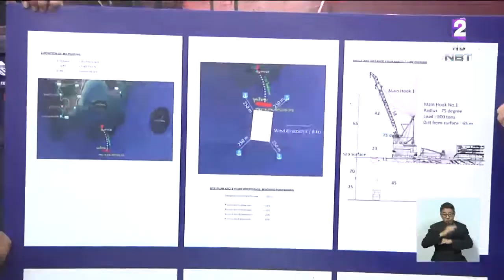คาดใช้เวลา 5 วันกู้เรือฟีนิกซ์ จมทะเลภูเก็ตนาน 4เดือน พร้อมเร่งตรวจสอบหาสาเหตุละเอียด